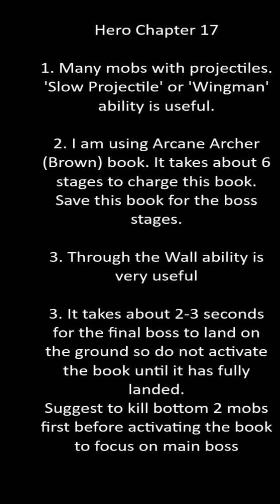[Archero] Hero Chapter 17